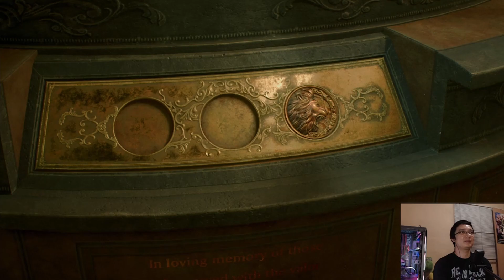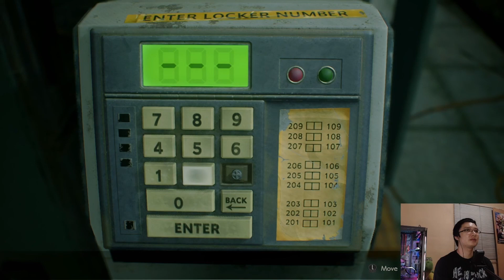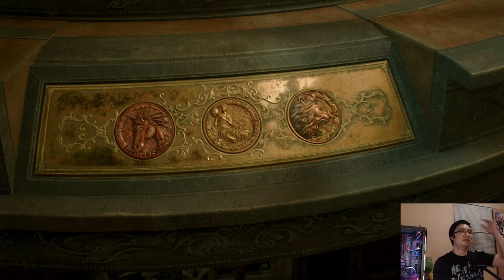PATATO NAKA SURVIVE KAYA SA ZOMBIE??? [RESIDENT EVIL 2 REMAKE] [P1] [PATATOGAMESTV]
FILIPINO, TAGALOG AND PINOY PLAYTHROUGH OF RESIDENT EVIL 2 REMAKE
by yours truly PATATOGAMESTV.

MY BOYS and GIRLS support your boy PATATO by

FOLLOW/LIKE ME ON THIS SOCIAL MEDIA PLATFORM
FOR MORE INFO AND UPDATES.